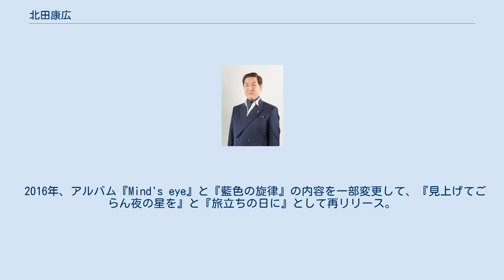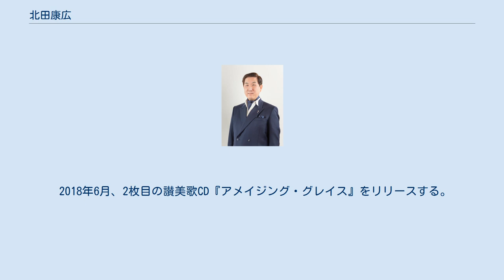北田康広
クラシカル・クロスオーバーの歌手
北田 康広（きただ やすひろ、1965年6月28日 -　）は、日本のバリトン歌手、ピアニスト、福音歌手、人権講演家。
 徳島県生まれ。
未熟児網膜症と医療ミスが重なり、5歳で失明する。
徳島県立盲学校在校中、12年間の過酷な寮生活といじめを経験した。
10歳のときに両親が離婚する。
多くの苦しみを不屈の精神で乗り越え、独学で習得したピアノを専門的に学ぶために単身上京し、筑波大学附属盲学校に入学し、足立勤一、人見共に師事する。
2年間の音楽教育を経て、武蔵野音楽大学に首席で入学し、若尾輝子、マックス・マルティン・シュタイン、中山文雄らに師事する。
武蔵野音楽大学中、新垣勉と親交を持つ。
 1990年3月に武蔵野音楽大学を卒業後、ピアニストとして同年11月4日、東京・音楽の友ホールにてデビューリサイタルを開く。
その後、ピアノと歌とおしゃべりを交えた独自のコンサートを行うようになる。
 1993年4月、日本バプテスト連盟所沢キリスト教会で受洗し、東京バプテスト神学校で神学を学ぶ。
 賛美伝道者として全国のキリスト教会でチャペルコンサートを行っている。
また、全盲の視覚障害者として、人権講演会を行っている。
“心の瞳トークコンサート”として、歌とピアノとおしゃべりを織り交ぜたコンサートを展開し、心に響く歌声と力強いメッセージを通して、多くの人びとに希望の光を届けている。
 未熟児網膜症で生まれ、医者の不手際により5歳で失明した。
医者に治らないと宣告されても諦めきれない母親は、息子の目が見えるようになるならと、ありとあらゆる宗教にすがり、お金を注ぎ込んでいく。
一方、父親は養鯉業で一攫千金してから金の亡者になっていく。
毎晩飲んで帰っては罵声を上げる父と母の悲鳴。
幼少時の北田は押入れで震える毎日。
そして10歳の時、母親は無一文で追い出され、すぐに継母が家に入り込み、いびりが始まった。
 6歳で盲学校に入学、13年間の寮生活を送る。
心の鬱憤を音の出るあらゆる楽器にぶつける毎日。
音楽だけが友達だった学生生活。
いつも苛められた苦い過去。
「自分だけがどうして…」ぶつけるところのない苛立ちばかりが募る孤独な日々を過ごした。
しかし、高校入学と同時に転任してきた吉村先生がいち早くその音楽の才能を見出し、しかも生徒としてではなく、一人の対等な人間として語りかけ、親身に耳を傾け、音楽をもっと伸ばすことを勧めてくれた。
そこで得た自信と自己肯定が一つのターニングポイントとなり、暗く閉ざされた心に希望の光が差し込むのを感じた。
 徳島県立盲学校から全盲学生として初めて、武蔵野音楽大学ピアノ科に入学する。
初めて見える者ばかりの世界を経験し、自分の目が見えないことを本当の意味で実感した。
暗闇のどん底に突き落とされたような無力感と挫折感に打ちのめされたその時、第二の運命的な出会いを迎えた。
入学試験の時に一緒になった年上の視覚障碍者、新垣勉との出会いである。
共通点の多い境遇、そして音楽が2人を強く結びつけていった。
 母は辛いどん底の生活から這い上がり、美容師の資格を得て徳島で小さな美容室を開業していた。
息子に会うことだけを夢見て、昼は美容室、夜はスナックという働き詰めの生活を送っていた。
息子の大学卒業を機に上京し、20年目にして再会を果たした。
 2002年10月、「いのちの電話」主催のコンサート出演のため、18年ぶりに徳島へ行った際、父親との再会が叶った。
和解したのも束の間、2005年6月、脳溢血により急逝した。
借金しか残さず、実家も他人の手に渡り、形見は二つの小さな石だけだった。
それは手先の器用だった父が川で拾って細工したものだった。
葬儀は、毛嫌いしていたキリスト教式で執り行われた。
司式は盲学校時代の恩師、吉村孝雄が執り行った。
父はずっと吉村を嫌い、聖書も讃美歌も奪い取って、吉村の話すキリスト教に対し頑なに反抗していたが、吉村は北田の家族のことをいつも祈り続けていた。
北田の父は亡くなる前に、孤独にうちひしがれ、吉村に電話して助けを求め、家に来て話を聞かせてほしいと願った。
吉村の祈りがきかれたのだと思う。
キリスト教式で葬儀を終え、教会墓地に眠ることになるとは想像だにしなかった。
 コンサート活動の評判を聞きつけたレコード会社プロデューサ...